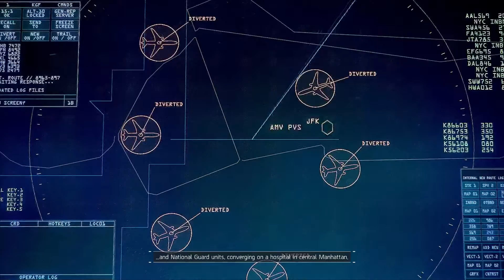The Division: Part 1: Intro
Part one of The Division. I will be doing a upload of The Division at least every other day.The first part is long because because I wanted to make sure I finished the first main mission.